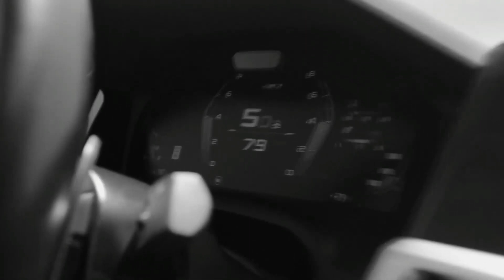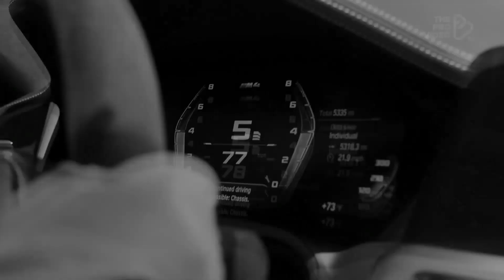Lil Jon, 2Pac, Eminem & 50 Cent - Light Em Up